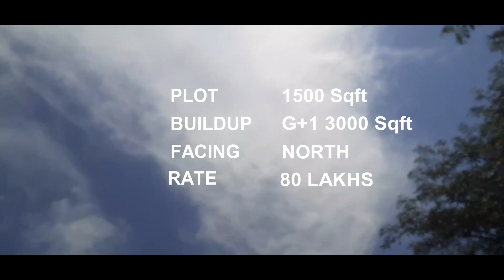(Id-70) 4 BHK G & F FLOOR INDIVIDUAL HOUSE FOR SALE IN ERODE(SOLD)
4 BHK GROUND AND FIRST FLOOR  INDIVIDUAL HOUSE FOR SALE IN ERODE
4 பெட்ரூம் தனி வீடு ஈரோட்டில் விற்பனைக்கு
Plot -1500 sqft

Buildup - 3000 sqft(g.floor-1500 sqft+F.floor 1500sqft)

Facing - North house

Location - PERUNDURAI ROAD VEPPAMPALAYAM

Rate - 80 LAKHS
Dining -10'x 10'
Kitchen - 10'0" x 10'0"
Pooja - 6'x 4'
M.Bed - 10'0" x 17'0" (attached toilet 4' x 6')
Bed -   10'0" x 17'0" (attached toilet 4' x 6')
Common toilet 5' x 4'

F.floor
Hall  - 10'0" x 16'0"
Dining -10'x 10'
Pooja - 6'x 4'
Balcony - 20'x22'

SUMP : 25,000 Lt
OHT :6000 Lt
SEPTIC TANK : 25,000 Lt
BOREWELL : 650 FEET WITH TEXMO SUBMERSIBLE MOTOR PUMP
ELETRICAL : FINPLEX WIRES
PLUMBING : ASIRVAD PIPES

ERODE BUS STAND - 9 KM

ERODE RAILWAY STATION - 9 KM

OUR SERVICE CHARGES 2%

 Er.Bala
property consultant